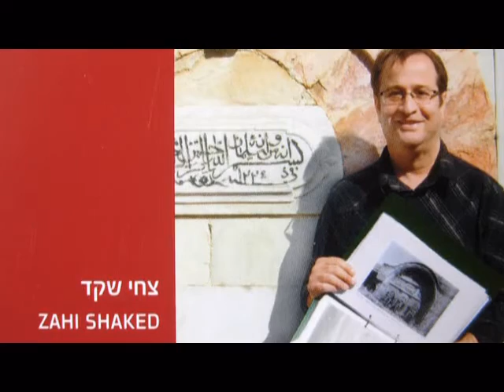The Nimrod Fortress, the Golan Heights, Israel - the impressive western gate